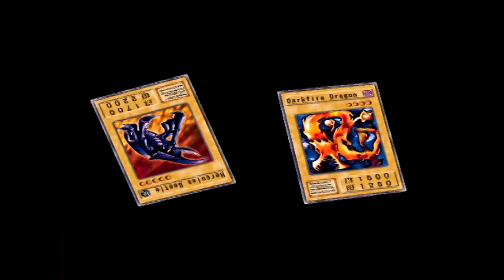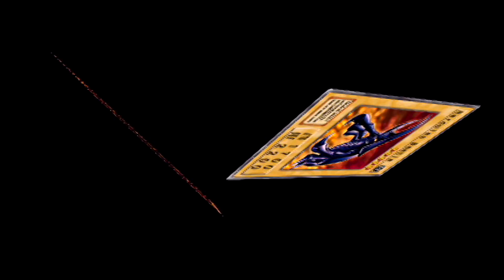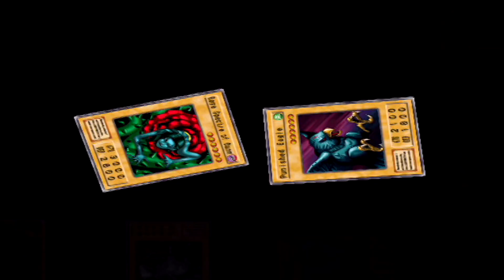Yu-Gi-Oh! The Duelists of the Roses - Part 4 - Margaret Mai Beaufort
Welcome to my Lets Play series of Yu-Gi-Oh! The Duelists of the Roses! In this playthrough, I will cover gameplay of all the duels in this sequel to Yu-Gi-Oh! Forbidden Memories!